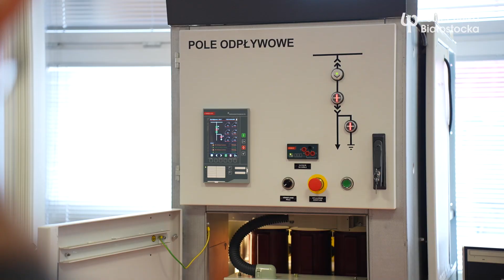I Liceum Ogólnokształcące w Augustowie przyjechało na Dzień Otwarty Politechniki Białostockiej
Julia z tej szkoły już wie, że wybierze Wydział Elektryczny. A Wy?

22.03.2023 było 160 wydarzeń organizowanych na 6 wydziałach uczelni. Ponad 1400 uczestników, którzy odwiedzili uczelnię ze 130 szkół z Białegostoku, regionu, Polski, a nawet z zagranicy!